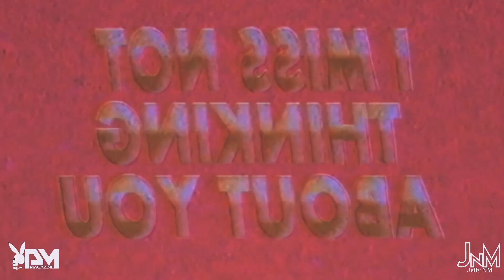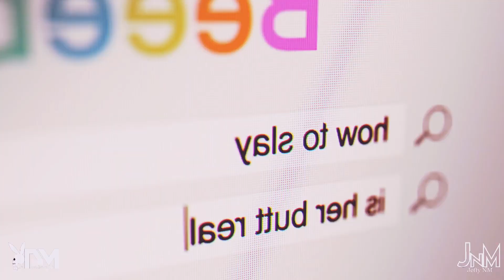Bebe Rexha - Last Hurrah - (official video) ft. Nicki minaj [MASHUP]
Spécial thanks to :
😍😍Jeffy nm 😍😍
Thanks again Jeffy 🙏🙏